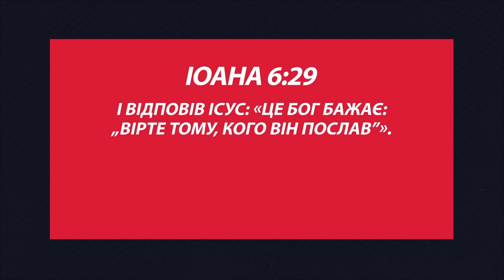Message | Що я маю робити? | Михайло Риба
Запитай в Бога. Відповідь є!

Дивись | Проповідь | Сіють отруєне відбірне зерно | 15 | 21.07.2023 | Михайло Риба

Не забудь завантажити наш застосунок на GooglePlay та App Store

Призначення: добровільна пожертва ПІП.